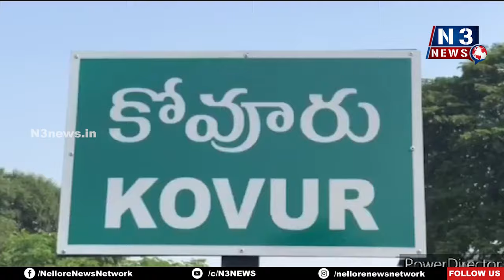కోవూరులో ఘ‌నంగా డాక్ట‌ర్స్ డే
- ప‌లువురు వైద్యుల్ని స‌న్మానించిన పెద్ది ప్ర‌భావ‌తి చారిట‌బుల్ ట్ర‌స్ట్